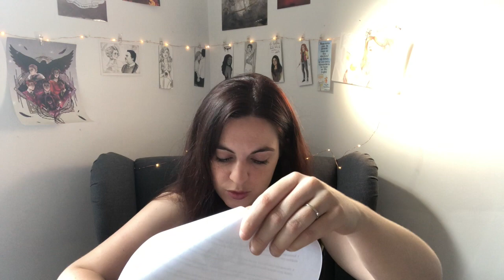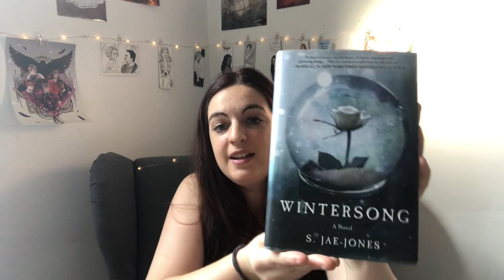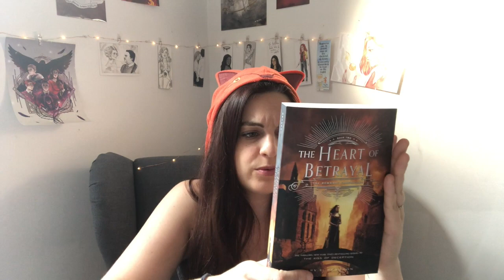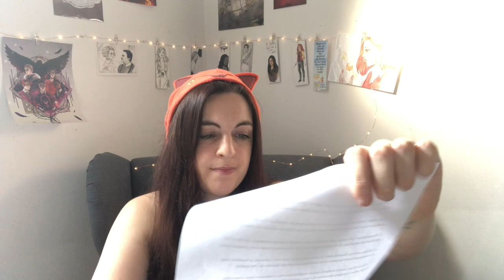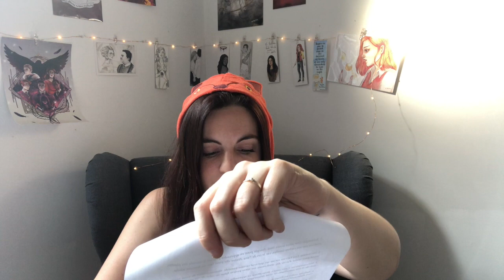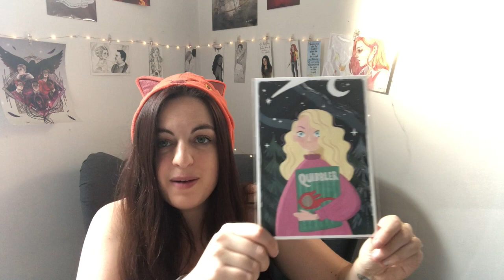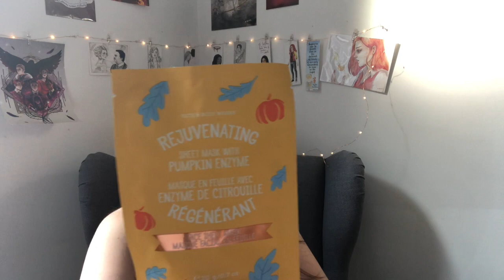Unboxing - SWAP avec La bibliothèque jaune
⇩ DEROULE ! ⇩ ( et n'oublie pas la HD)

SWAP avec la bibliothèque jaune !